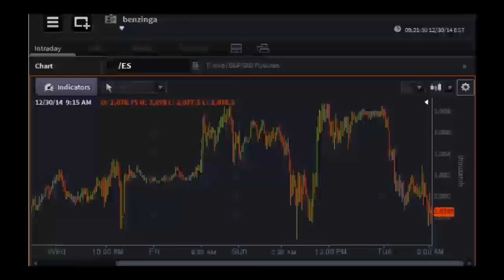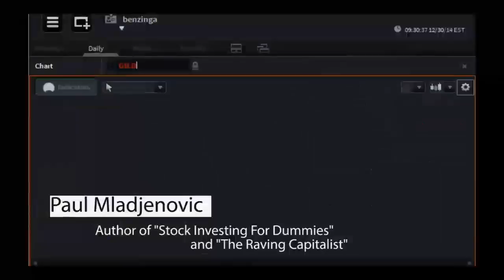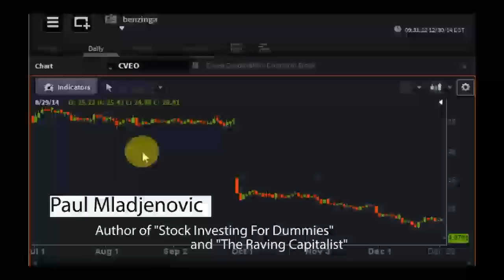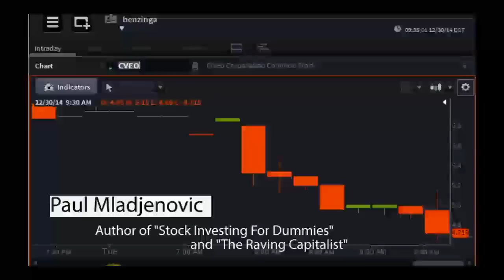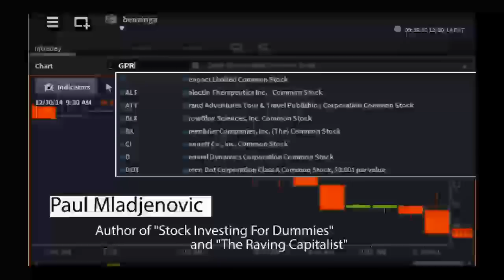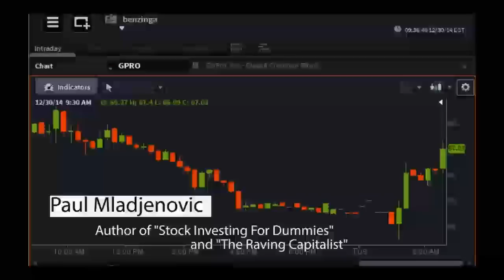Paul Mladjenovic, Author of "Stock Investing For Dummies" - PreMarket Prep for December 30, 2014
Paul Mladjenovi is a national seminar leader, author and consultant. His specialties are investing and home business issues. Since 1981, His company has helped thousands build wealth through nationwide seminars, workshops and investment conferences.